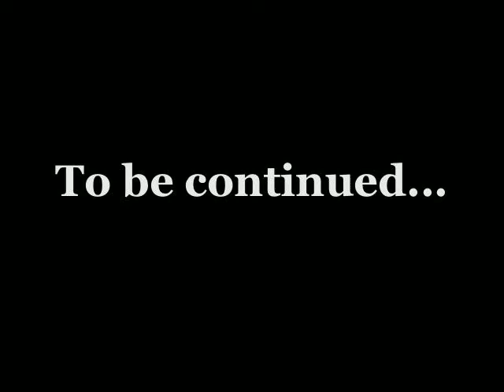Mini-Series Gauguin Part 2 of 10 Moshay-Teekamp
Mini-series, The Life and Art of Paul Gauguin, French Post-impressionist  Parts 1 through 10
Researched, produced and edited by Michelle Moshay 2012

References:

Wildenstein & Cogniat
"Gauguin"

Pola Gauguin
"My Father,
Paul Gauguin"

Prather
"Gauguin"

"The Art of
Paul Gauguin"

Bengt Danielsson
"Gauguin and
the South Seas"

Belinda Thomson
"Gauguin"

David Sweetman
"Paul Gauguin, A Life"

Wayne Anderson
"Gauguin's Paradise Lost"

Robert Burnett
"The Life of
Paul Gauguin"

Ronald Pickvance
"The Drawings of
Paul Gauguin"

Francoise Cachin
"Gauguin"

George Shackelford and Claire Fréches-Thory
"Gauguin Tahiti"

Prather-Stuckey
"Gauguin,
A Retrospective"

Anna Maria Damigella
"Gauguin, his life and works"

John Rewald
"Gauguin"

Barskaya-Bessonov
Kantor Gukovskaya
"Paul Gauguin,
Mysterious Affinities"

Bernard Denvir
Gauguin, Letters from Brittany
and the South Seas

Maurice Malingue
"Gauguin, Letters to
his wife and friends"

Lawrence & Elizabeth Hanson
"Noble Savage,
The Life of  Paul Gauguin"

Paul Gauguin
"Gauguin's Intimate Journals"

Jean-Luc Coatalen
"In Search of Gauguin"

Druick-Zegers
"Van Gogh & Gauguin"

John Barlow Jarvis
"Sketch in E"

Toveco
"Serenada in C# Major"
"Kissing the Rain"

Etelberto
"Piano Improv 2012"

"Sicilliene"
Fauré

"Silence"
Iloilo

"Pathetique Movement"
Beethoven